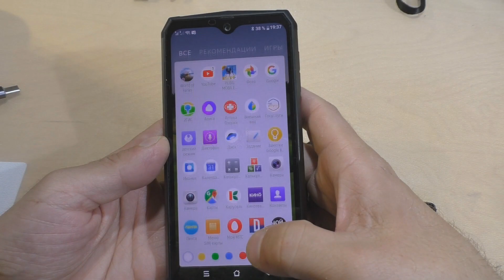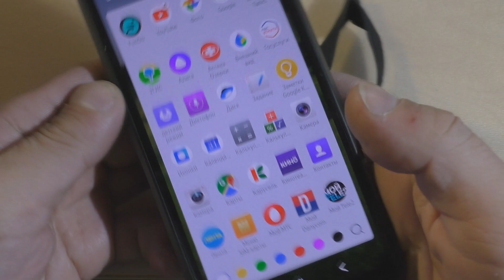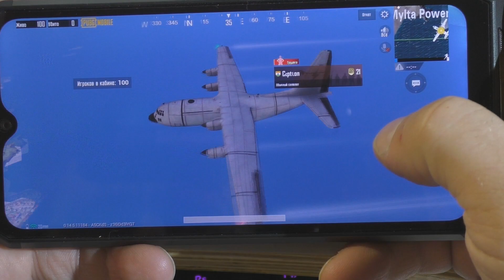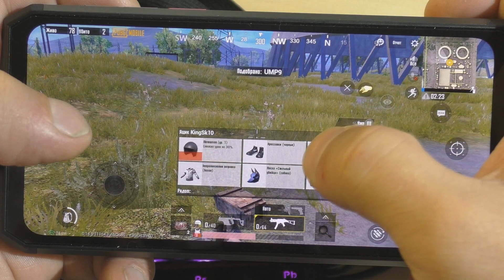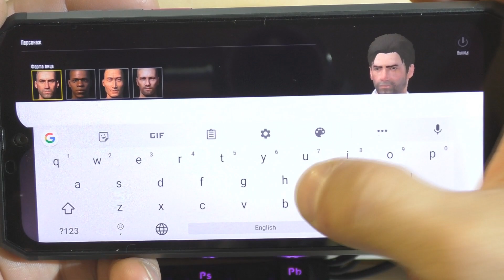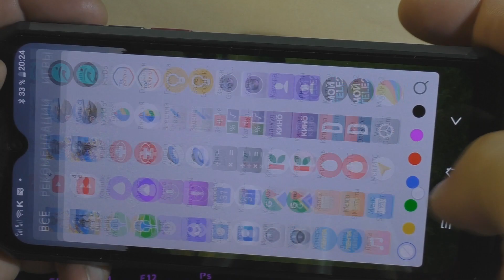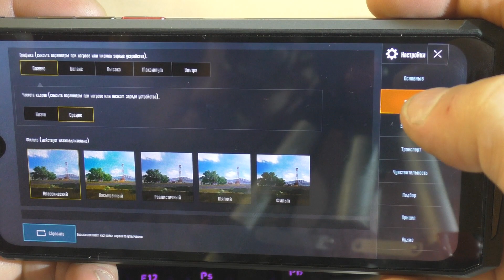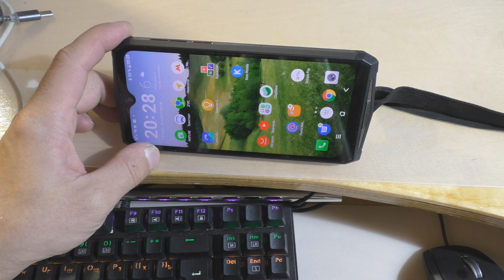Blackview BV9100 - Игры (Games)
Прошивка ещё самая первая, не без недочетов - но в играх смартфон показал себя не самым плохим образом (в танках - отлично!). В других... подробнее в видео :-)
Получил долгожданную посылку с задержкой от нашей почты...
Blackview BV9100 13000 мАч Мобильный Телефон IP68 водонепроницаемый мобильный телефон android 9,0 4G Прочный смартфон NFC 4 Гб + 64 Гб телефоны
ОС: Android 9,0
Процессор: MT6765V/WA, 4xcortex-A53, 2,3 ГГц 4xcortex-A53, 1,8 ГГц
 две нано сим-карты
Батарея: 13000 мАч (5 В 6А Быстрая зарядка)
Память: 4 Гб ОЗУ 64 Гб ПЗУ
2G: 850/900/1800/1900
3g: B1/2/4/5/8
4G: B1/2/3/4/5/7/8/12/17/18/19/25/26/66/40
Если вы не знаете, можно ли использовать наш телефон в вашей стране, пожалуйста, нажмите здесь: о диапазонах сети
Дисплей: 6,3 дюймов 1080*2340 пикселей, FHD + 19:9, Corning Gorrila стекло 3,10 точек касания
Фронтальная камера: 16.0MP, задняя камера: 16.0MP + 0.3MP
Функция: IP68, IP69, MIL-STD-810G, EX, Fingerprint, NFC, FM, OTG, FACE ID